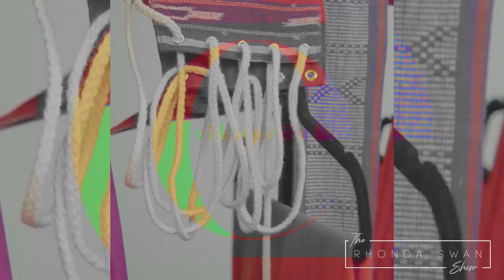S6 E24 - Erika Peña - Becoming Successful By Staying Authentic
Style icon’s like Beyonce, Rihanna, Kim Kardashian or Paris Hilton are several of today‘s guest‘s clientele.

You might know her from her „Obama earrings“ which got her world-wide attention.

Erika Peña has taken over the world‘s high-level fashion for women, and shares her story with you today!

Unlike most people, she knew her dream from the age of 4. Ever since, she started pursuing her passion and never stopped.

You can be any size any color any age to wear her designs, because she‘s driven to make you feel like a goddess when wearing her collections.

I‘m proud to not only have her as a guest on my show, but also a partner of The Rhonda Swan Show.

My show is now live on Spotify! You can now not only listen, but watch my podcast there🔥

It was amazing to have Erika on the Rhonda Swan Show!

Go check out her beautiful designs!

Host: Rhonda Swan
Guest: Erika Peña
Executive Producer: Yana Vasilik
Designer: Erika Peña
Filmmaker: Denis Gapone
Hair: Fikri Halim